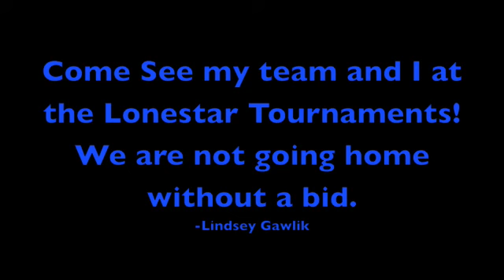Lindsey Gawlik Recruitment Video 1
My first recruitment video